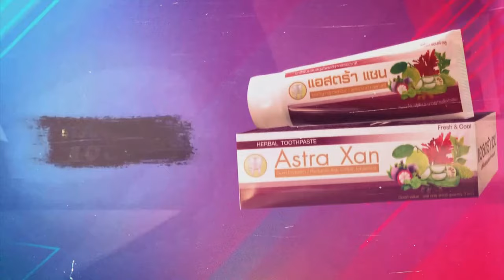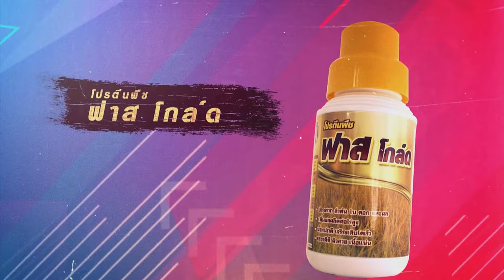05 เทศน์แหล่อีสานประยุกต์ เรื่อง นกระยางขาวตอนจบ